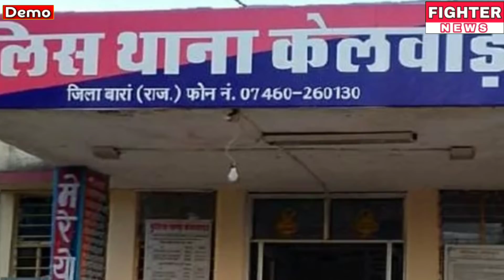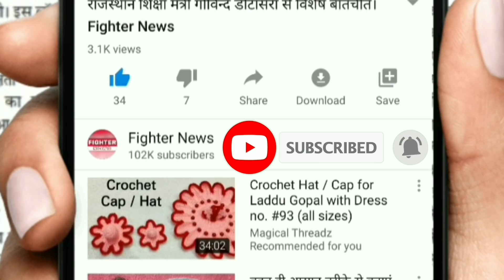01 सितंबर : राजस्थान की सुबह 6:30 बजे की 12 बड़ी खबरे। Fighter News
Fighter News

About This Video :

01 सितंबर : राजस्थान की सुबह 6:30 बजे की 12 बड़ी खबरे।